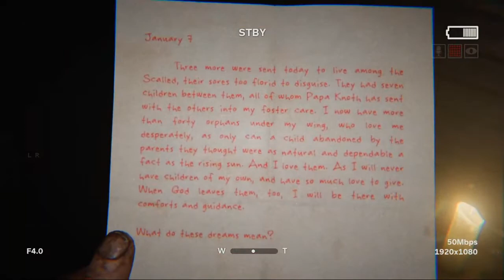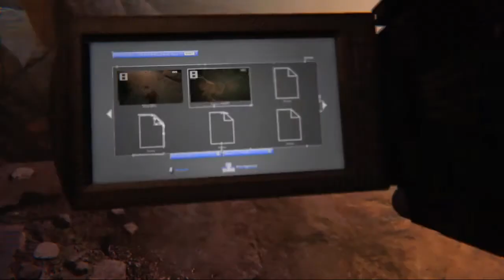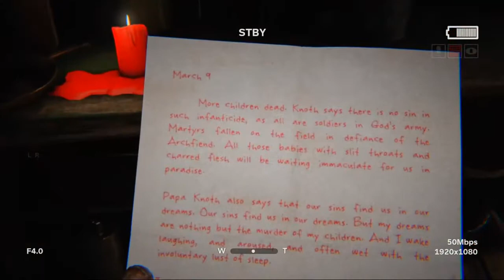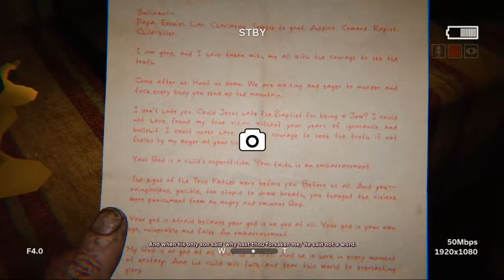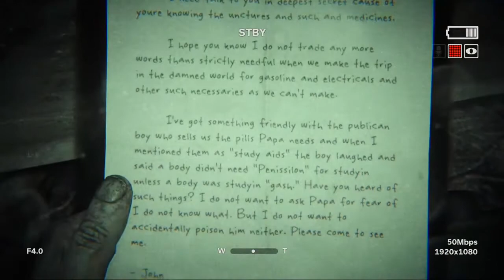OUTLAST 2 Walkthrough Gameplay Part 4 - (Outlast II)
out last 2,
out last gamplay,
out last,
out last 2 sinhala,
out last sinhala,
out last sl madushan bro,
sl madushan bro,
out last madushan,
low end pc games 1gb ram without graphics card,
low end pc games 1gb,
low end pc games 1gb ram multiplayer,
low end pc games 2gb ram no graphics card,
low end pc games 2gb,
low end pc games 2gb ram emulator,
low end pc games 256mb vram,
low end pc games 2gb ram without graphics card,
low end pc games 32 bit,
low end pc games 3rd person,
top 10 low end pc games 32 bit,
low end pc games 4gb ram 2020,
low end pc games 4gb ram no graphics card,
low end pc games 4gb ram free,
low end pc games 4gb ram intel hd graphics,
low end pc games 4gb ram i3,
low end pc games 4gb ram without graphics card,
500mb games for low end pc,
top 5 low end pc games,
top 5 low end pc games 2020,
top 50 low end pc games,
top 5 low end pc games under 800mb,
5 games for low end pc,